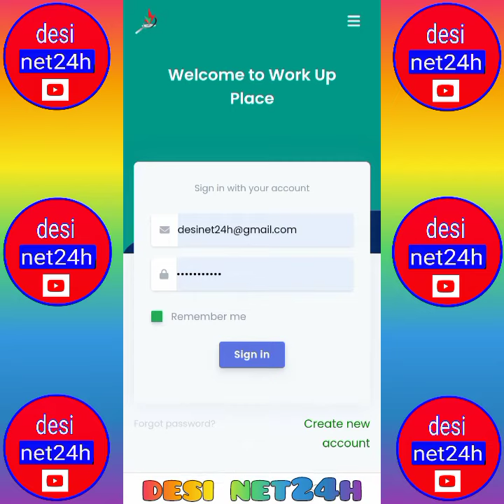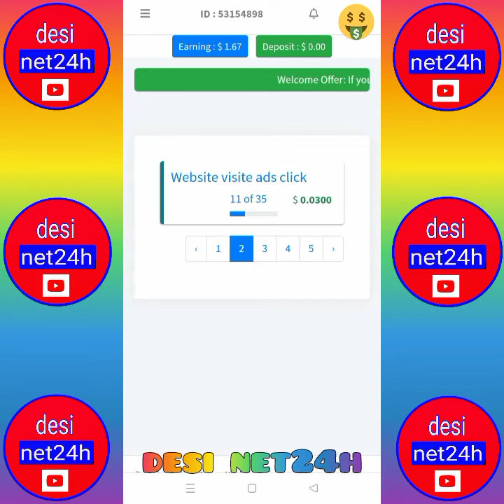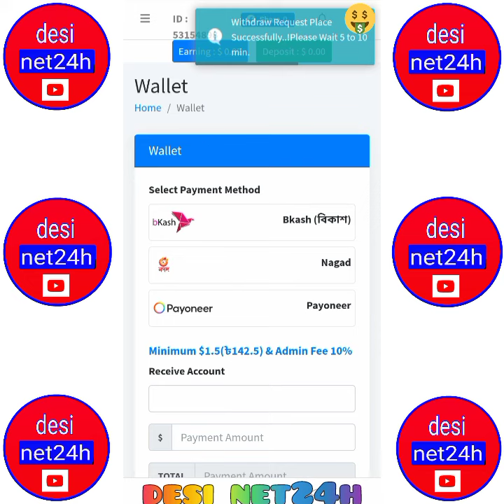অনলাইন থেকে টাকা ইনকাম!